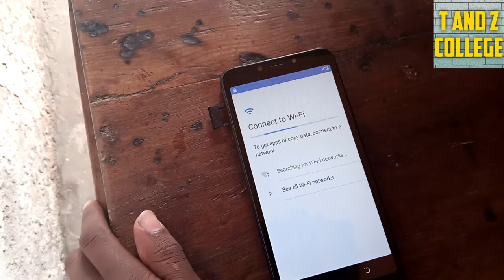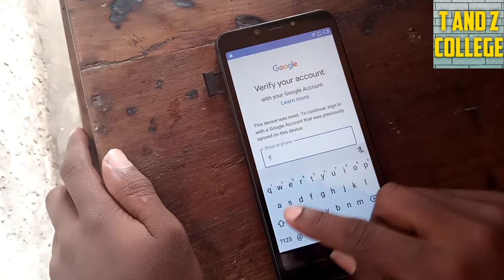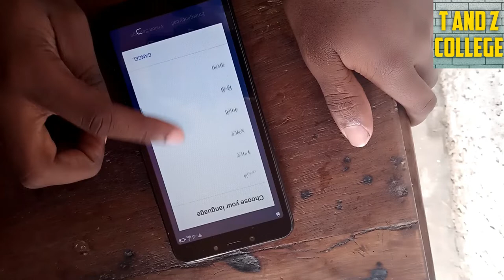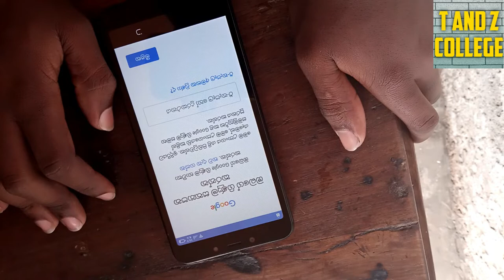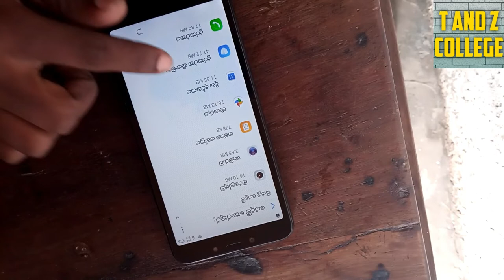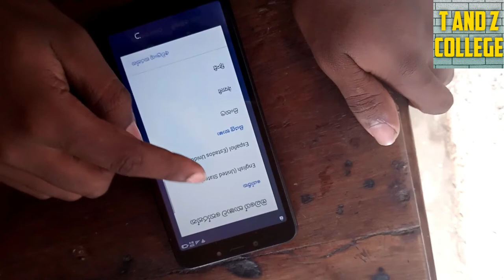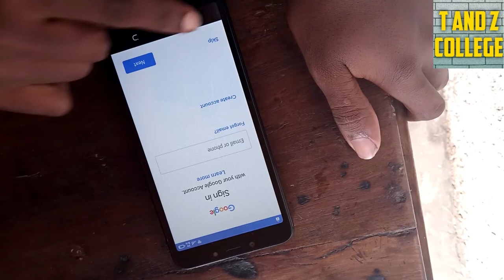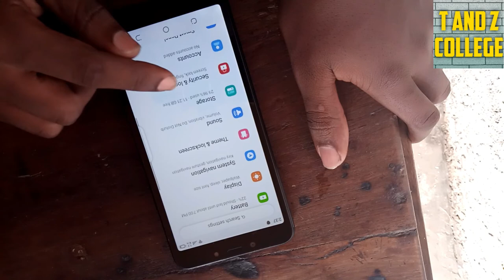Tecno pouvoir 3 air frp bypass done /tecno lc6 frp bypass done 100% simple method @ flash simu